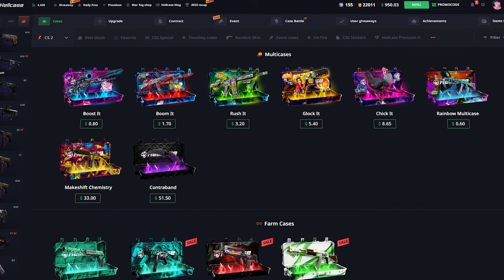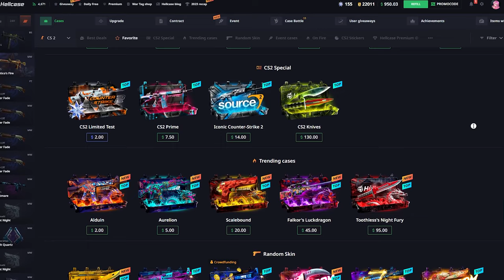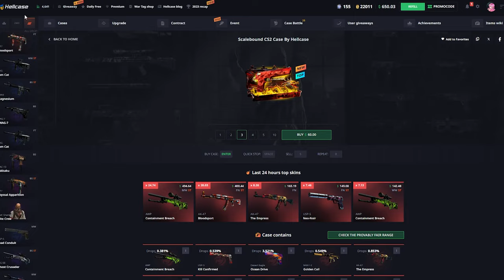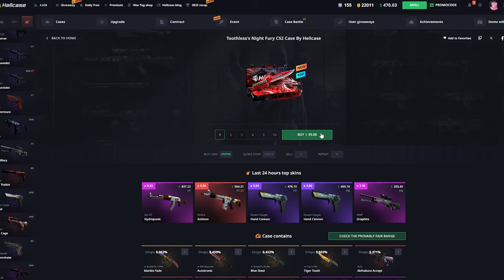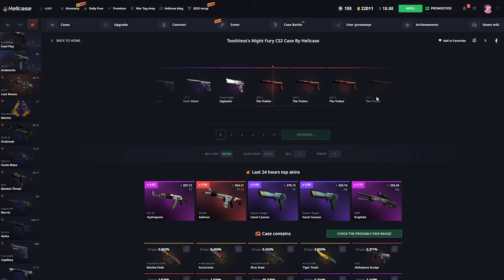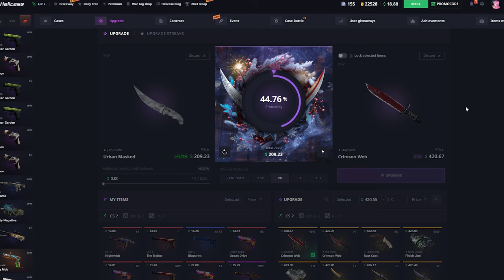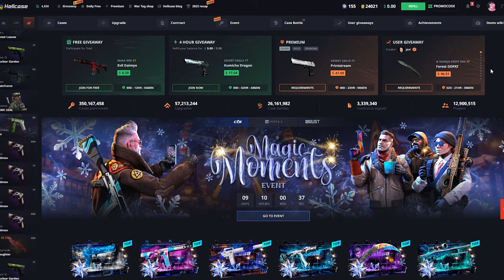BEST HELLCASE UPGRADER STRATEGY FOR BIG PROFIT!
😎  Use Code 'Sancho'  when playing on Hellcase!

Another video of the Hellcase series! We had a lot of fun opening these Hellcase cases and doing the upgrades.  Did we make a profit in this video? Watch till the end and find out! If you want to play, then don't forget about the HELLCASE code Sancho.

*This is recorded for entertainment only!*